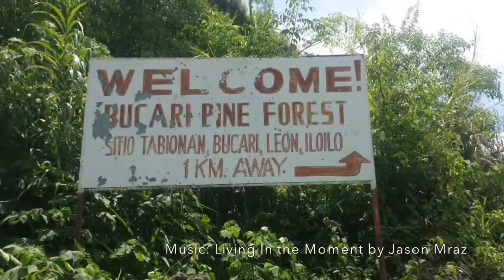BUCARI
Huling Hirit sa Tag-init (Summer 2015 • May 30-31, 2015)